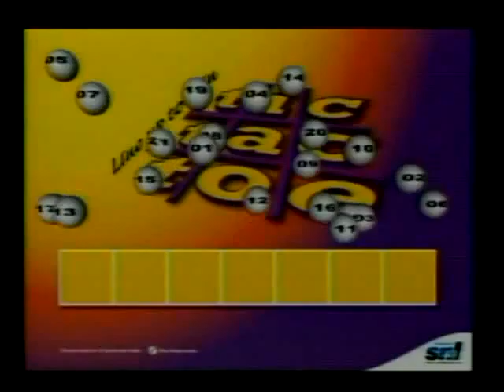L 3 TTT Big 4Sept10th 2014